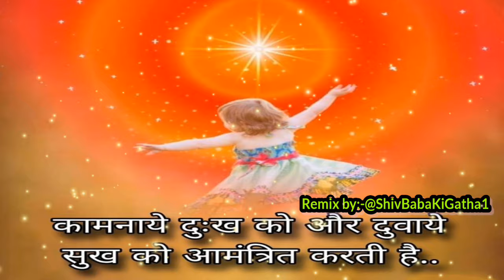| कामनाएं दुःख को और दुवाये सुख को आमंत्रित करती है |Amritvela special nonstop meditation songs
baba ke geet
baba ke pyar ke geet
best baba songs
best bk meditation songs
best bk songs
best madhuban meditation songs
bk meditation
bk meditation songs
bk nonstop songs
bk songs
brahmakumaris music godlywood
brahmakumaris songs
hindi songs
hit brahmakumaris songs
meditation best bk songs
meditation songs
new bk songs
new hindi songs
nonstop bk songs
nonstop bk songs live
popular devotional songs
top brahmakumaris songs
yog ke geet

Remix by::@ShivBabaKiGatha1

Copyright goes to original owners
Original Song Credits: